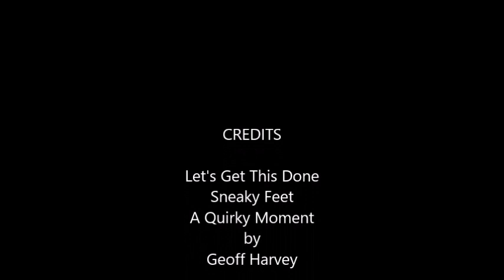2023 Limpkin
This was the first time we saw a Limpkin at our pond.  We walked around to change the card in the wildlife camera and walked rather close to it.  It became 'nervous' but did not fly away.  It was a cloudy day so the video isn't too clear.